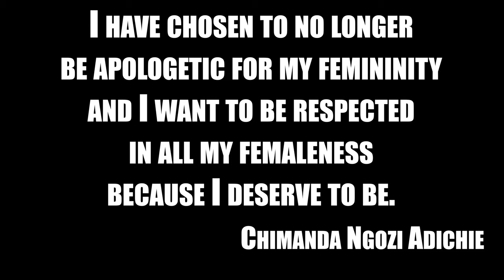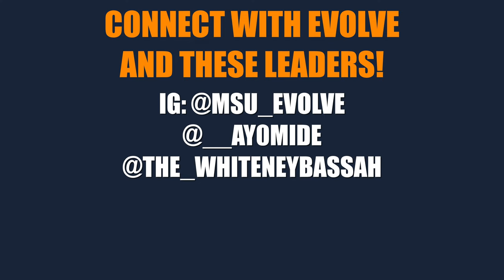A Real Talk Session w/Morgan State University's EVOLVE Program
The PHENOMENAL women of the EVOLVE (Elevating Voices of Leadership, Virtue, and Leadership) program @MSU_EVOLVE from Morgan State University joined us for a Real Talk Session. In the episode, we talked about self-care while being a college student, why HBCUs are important, and other intriguing topics.
SUPPORT OUR BLACK-OWNED NON-PROFIT ORGANIZATION FOR FREE.99 BY COMMENTING, LIKING, REPOSTING, AND TELLING A FRIEND!!! RealTalkSessionSeries TheRevolutionWillBeDigitized 😤